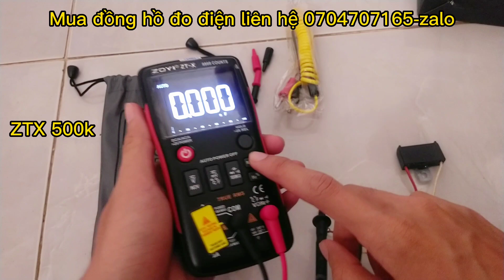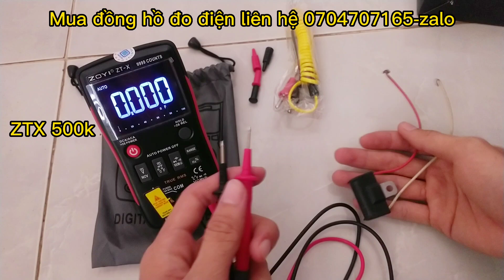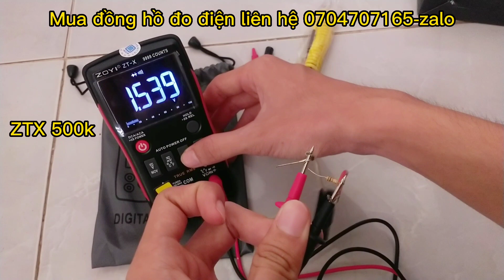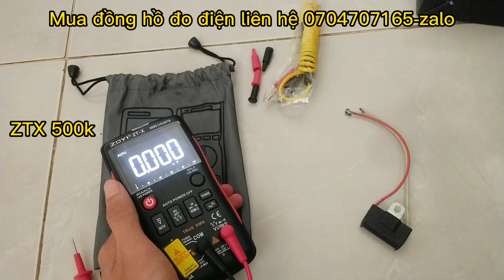Kỹ năng sử dụng đồng hồ đo điện vạn năng - Bạn cần biết !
Kỹ năng sử dụng đồng hồ đo điện Bạn cần biết !